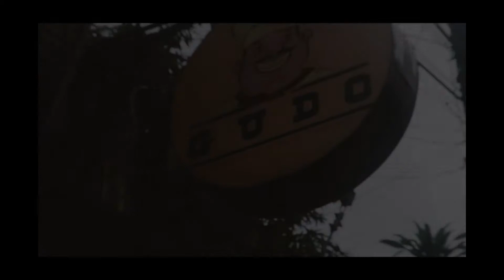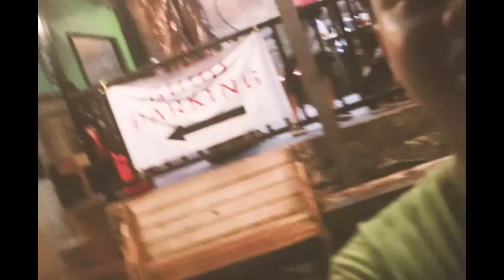Gudo Vlog | Vlog 4 | Busog Lusog Edition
GUDO (PIZZA PASTA STEAK PERIPERI)
#17 CONGRESSIONAL AVE. EXTENSION BRGY.PASONG TAMO, QUEZON CITY (INFRONT OF CLEAN FUEL GAS STATION)

CONTACT THEM @
FB: Gudo - Pizza, Pasta, Steak, Periperi